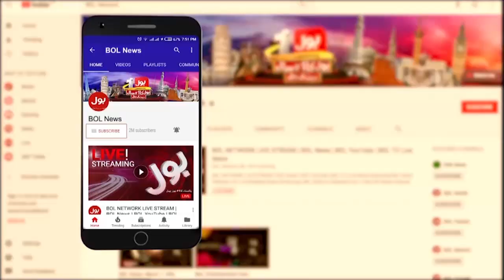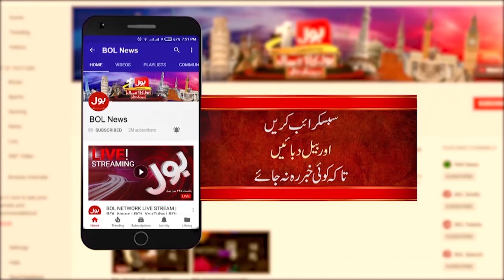PDM Future Chief Justice Of Pakistan to Controversial | Maleeka Bokhari Big Statement |Breaking News